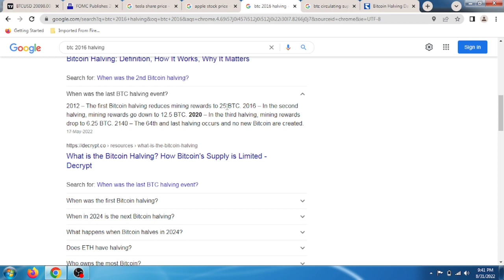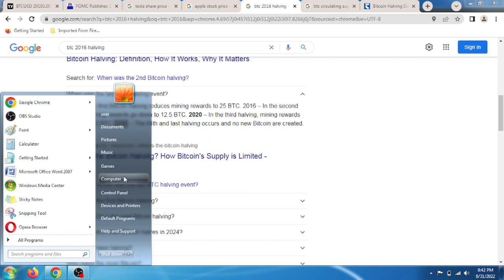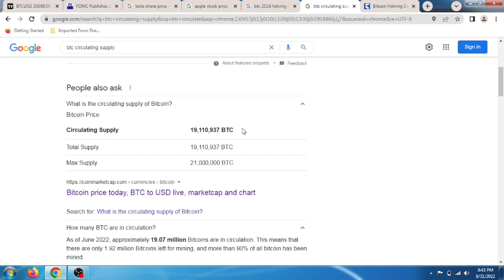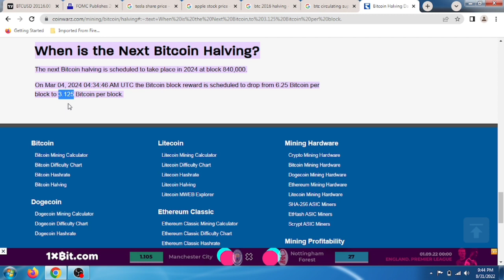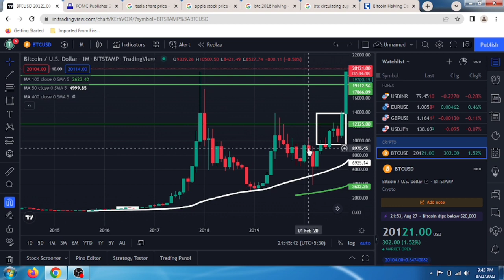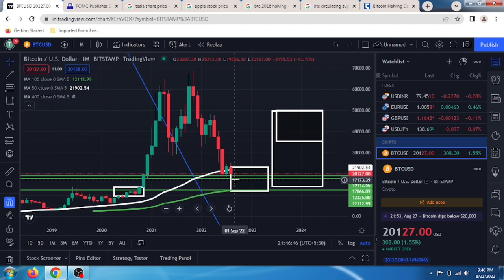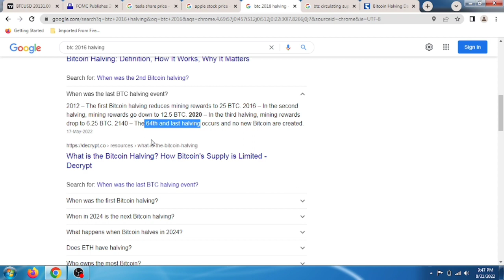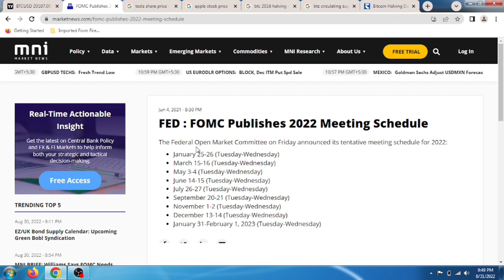🔴 Crypto मार्केट जल्दी बुल रैली..! आठ महीने के बाद कोई नहीं रोक सकता। तैयारी करलो! Btc Analysis!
Code. UQT8JWQK

Bonus up to 1000$

New User

Duration ⏯️

0:01 Intro
0:20 Explain